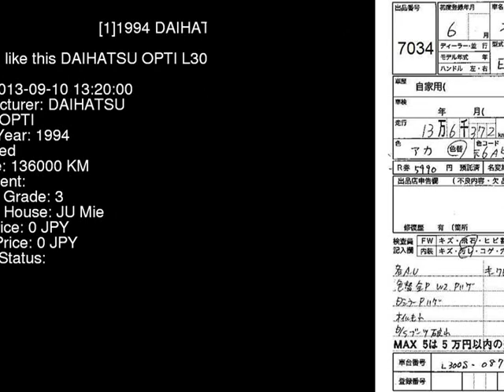1994 DAIHATSU OPTI L300S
the Authority on JDMs since 2007!  . Details on this car from auction in Japan